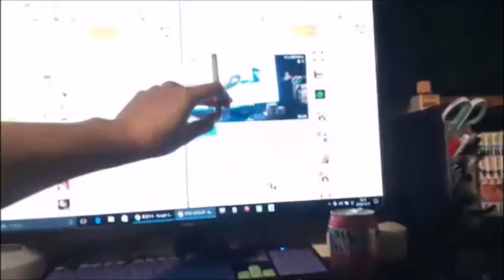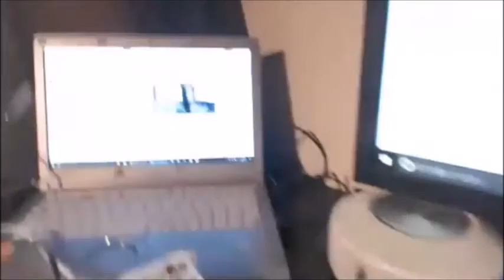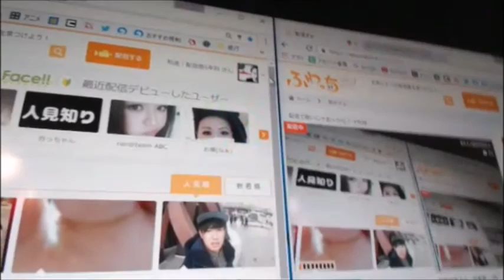【和道】アイテムラッシュで１万円GET【ふわっち】11/17